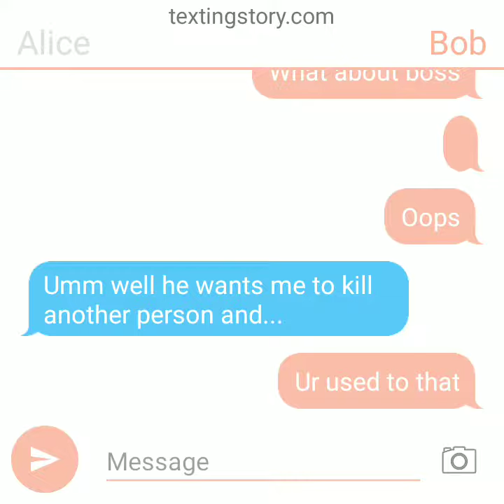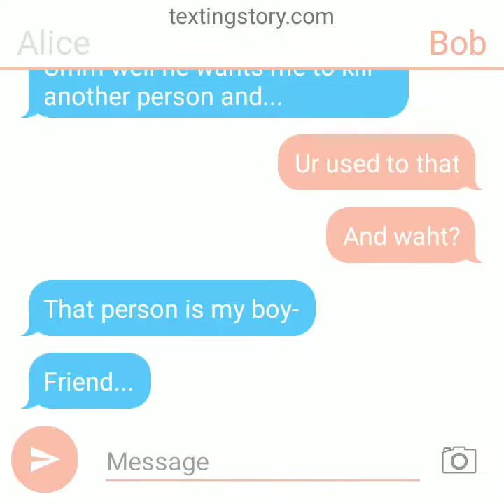alice has a problem with her boss!